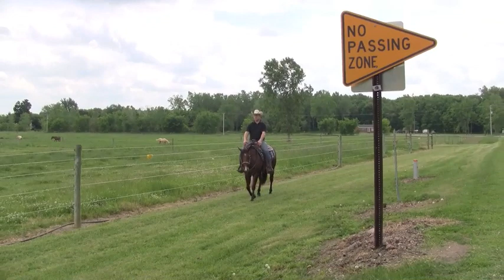LOW BEAMS - 2012 AQHA ALL AROUND SHOW GELDING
LOW BEAMS - 2012 AQHA All Around Show Gelding.  Sired by Triple The Chips and out of a daughter of Hocus Pocus Hotrod.   This is a nice gelding that is going to be a great all around horse. Flat up front and deep behind,  he can move out for the english and then gear back for the western.  He has been ridden inside, outside, down the road, and on the trails.  He stands 15-1 and is very solid built.  Nice gelding ready to go on and be a show horse!